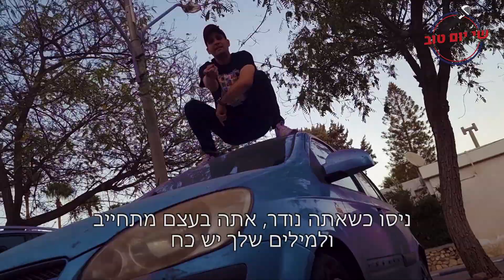שי יום טוב : ניסו די לנדור !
מילים:
ניסו די לנדור!
לנדור
אז ניסו, נו ניסו , נו די לנדור !
לנדור

בית:
ניסו כשאתה נודר אתה בעצם מתחייב
ולמילים שלך יש כוח
ולכן זה אסור
ומה שאתה אומר
מציאות מייצר
הפלא הכי גדול בגוף האדם זה הדיבור
הכוח לדבר זו תכונה אלוקית, היא מעל הטבע
מתנה לאדם
היא מעבר
לכן בדיוק בגלל זה תתרגל בלומר בלי נדר :)

אז ניסו די לנדור!
לנדור!
לנדור
צילום:
אלי דניאל

הוקלט אצל:
איתמר אבוחצירא